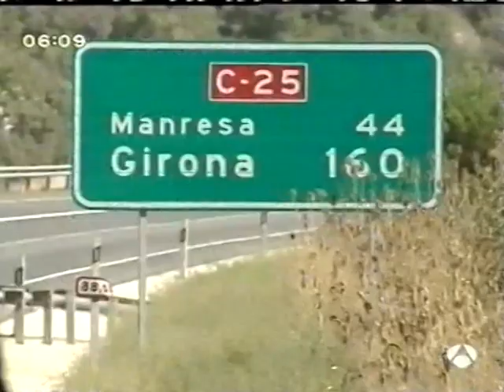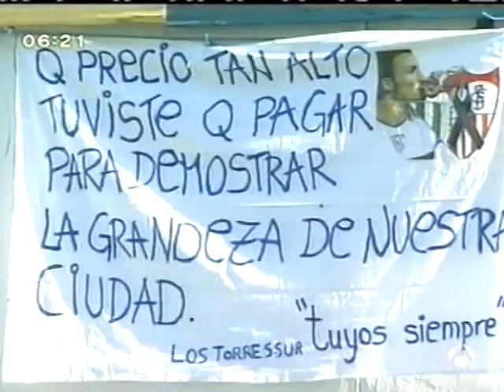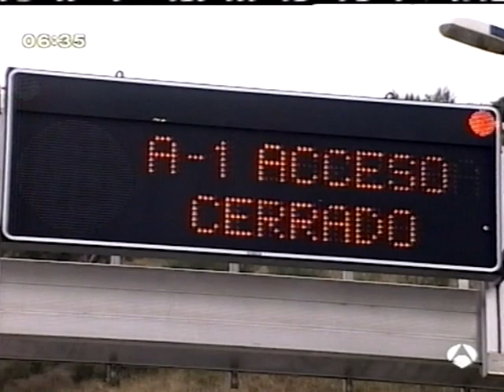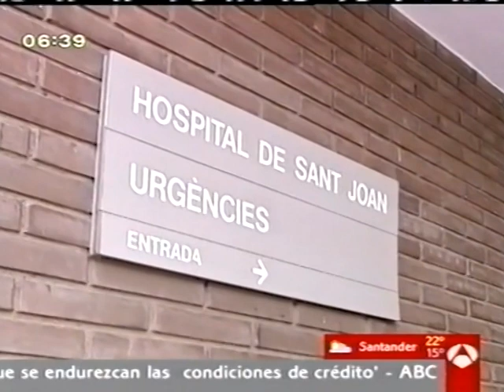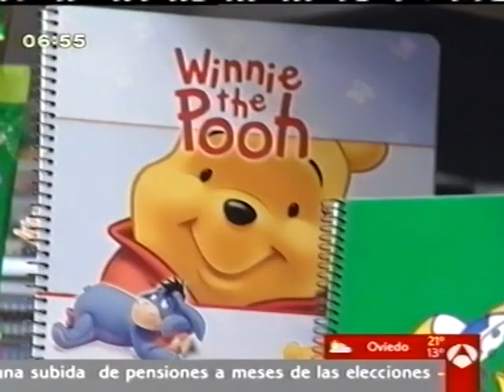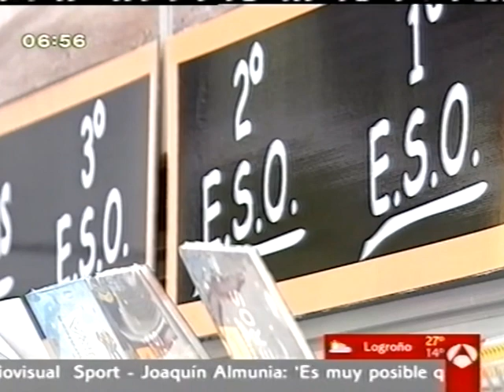Antena 3 Noticias Matinal (3-9-2007)